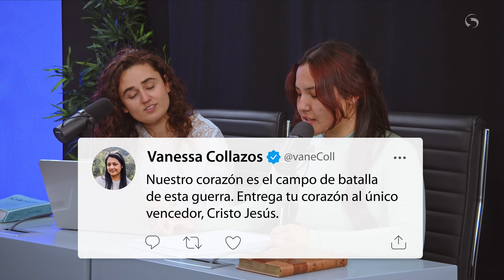Inverso | El gran conflicto | Cap 13 | El amanecer de la eternidad | 2T 2024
¿Quieres seguir el método de subrayado de la Biblia? Aquí te lo dejamos.

    * Rojo - No lo entiendo.
    * Verde - Me sorprende, me choca, me molesta.
    * Azul - Estoy de acuerdo, me parece muy importante, ¡esto es!,
    * Amarillo - No estoy de acuerdo, eso me cuesta.
    * Naranja - Eso no termino de verlo, eso depende, eso se discute.
    * Violeta - Es un desafío, una promesa

Preguntas:
1. ¿Cómo será el fin del gran conflicto? ¿Qué pasará después del milenio?

2. ¿Cómo será nuestro nuevo hogar?

3. ¿Por qué sabemos con certeza que Dios es amor?

- Tienda para el resto del mundo: safeliz.com

🙏🏼 ¿Necesitas oración? Tenemos un equipo llamado "Guerreros de la Oración" de Safeliz que reciben y oran por tu petición. Haz clic aquí para hacer tu pedido

📖 Quieres tener más fe y conocer la palabra de Dios. Haz clic aquí para estudiar la Biblia a través de la plataforma "¿Qué Curso?

👓 Quieres recibir los videos de escuela sabática, recibir ofertas especiales de Safeliz e informaciones sobre las novedades de Safeliz, haz clic aquí y entra en la comunidad WhatsApp de Safeliz Español

🤺 ¿Quieres ser voluntario del grupo "Guerreros de Oración" de WhatsApp? Podrás orar por las peticiones de los amigos de Safeliz. Recibirás las peticiones una vez a la semana en el grupo. Haz clic aquí y integre el grupo